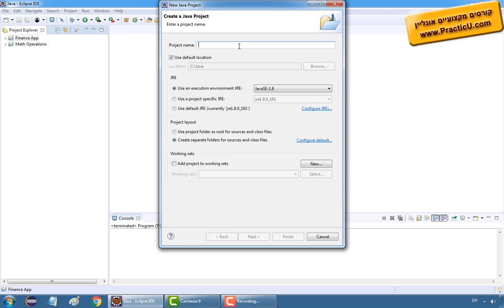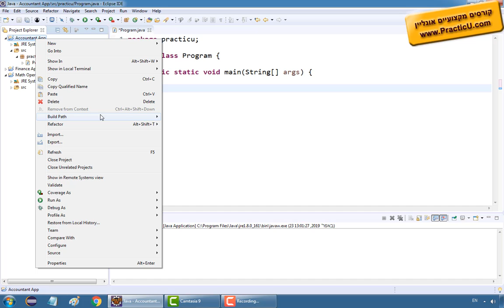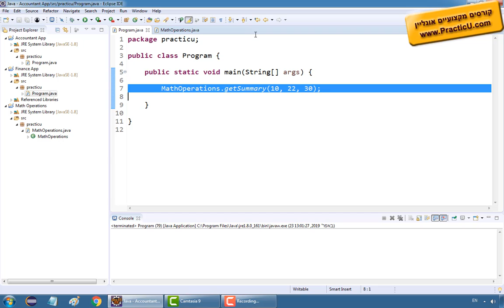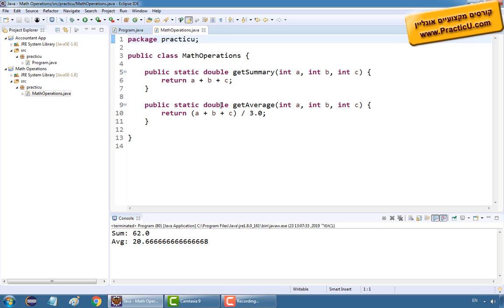Referencing another Project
קורס יסודות התכנות - שפת JAVA - קורס ג'אווה למתחילים